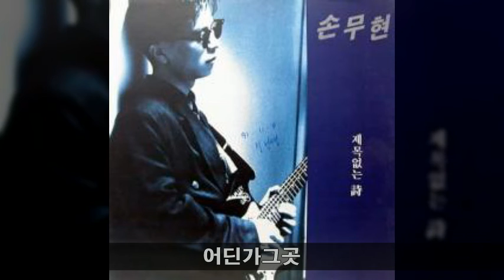손무현 '91 B02 어딘가그곳